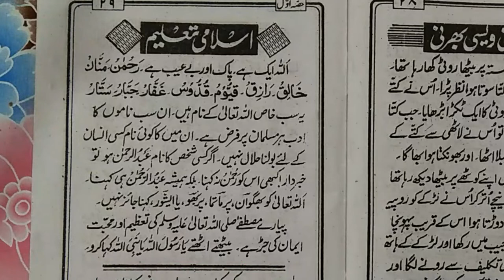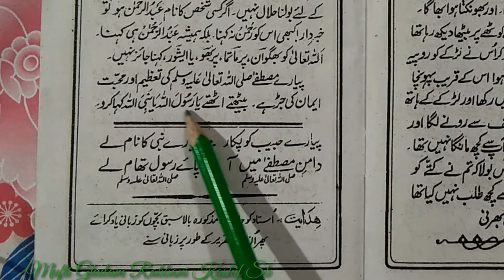Learn to Read Urdu Online Free उर्दू पढ़ना सीखें ll Urdu Sikhen Urdu part 40 ll Urdu Kaise Padhen